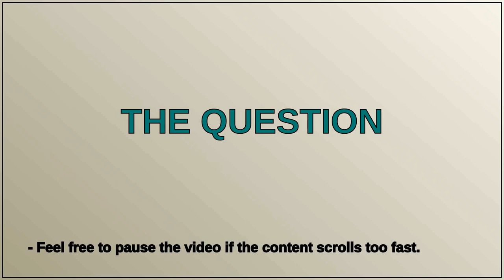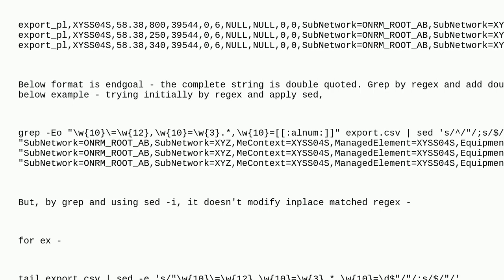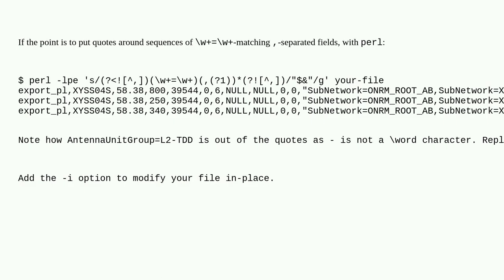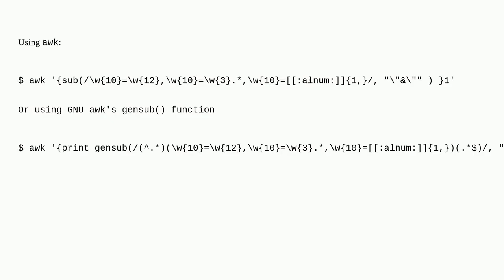Unix: linux csv column with multiple comma separators - sed regex match and replace with quotes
linux csv column with multiple comma separators - sed regex match and replace with quotes

A special thanks goes out to the community

  awk shell-script linux sed